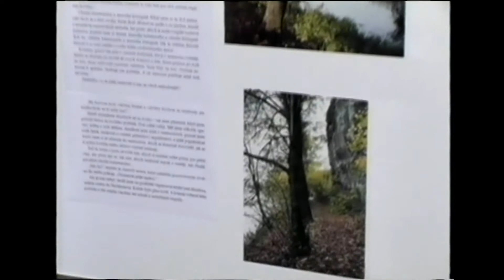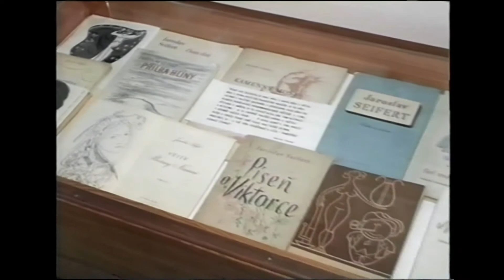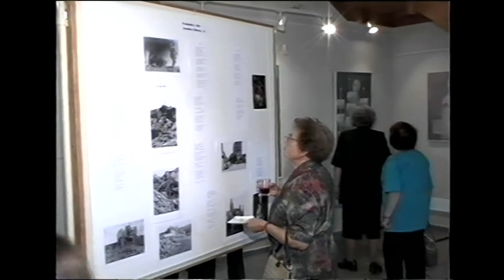Kralupy TV: Výstava Jaroslava Seiferta v městském muzeu (25. 9. 2001)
Výstava Jaroslava Seiferta v městském muzeu.